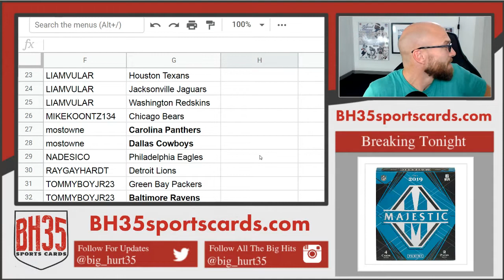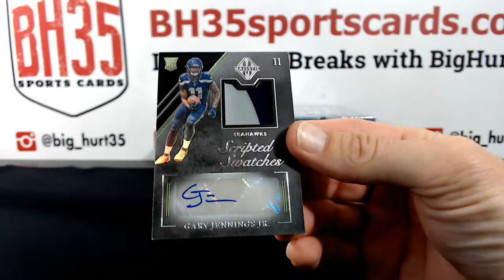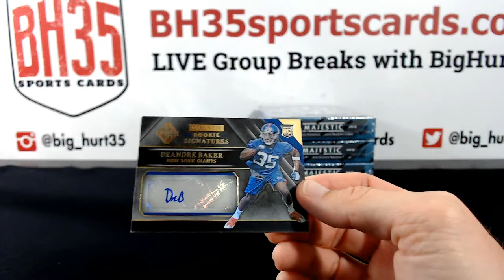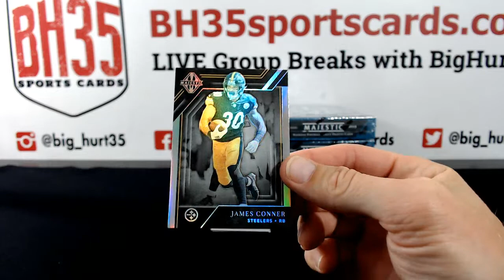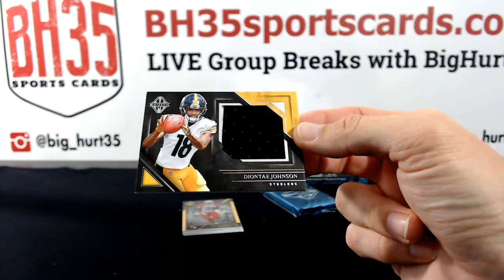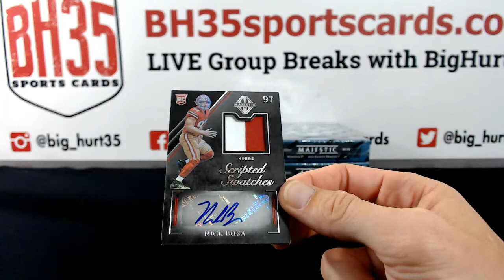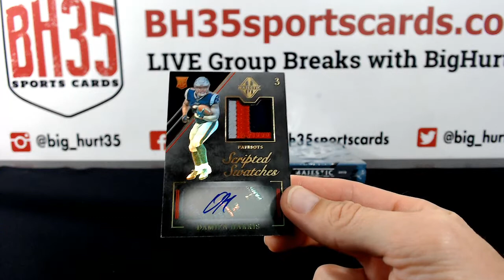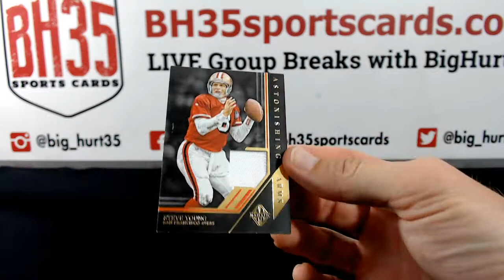2019 Panini Majestic Football | 6 Box Case Break #1 Pick Your Teams